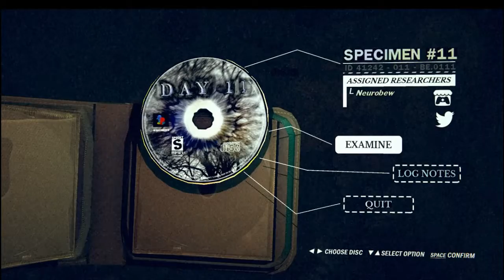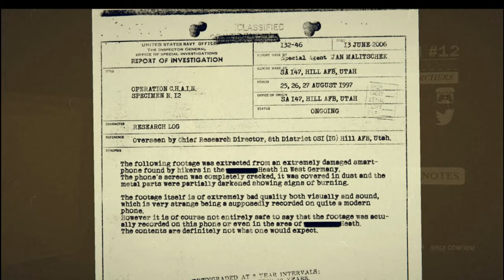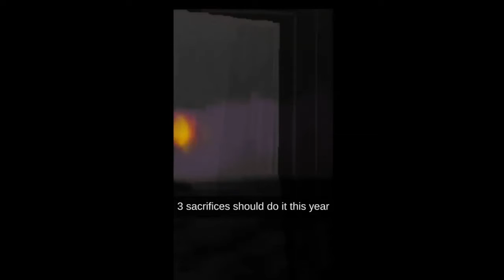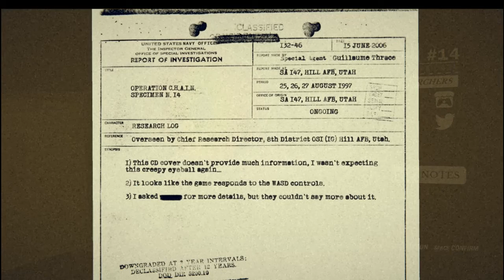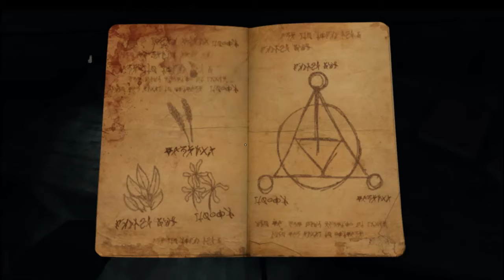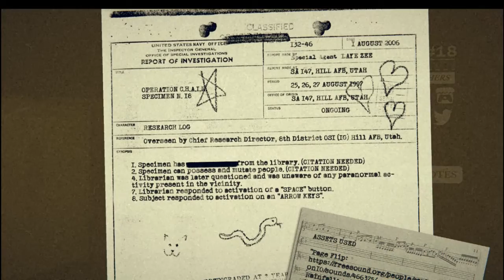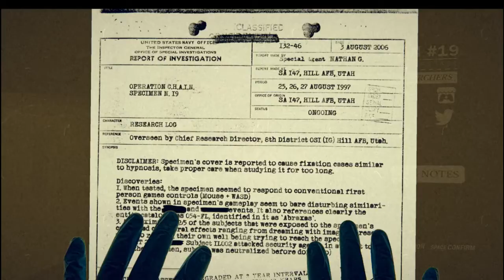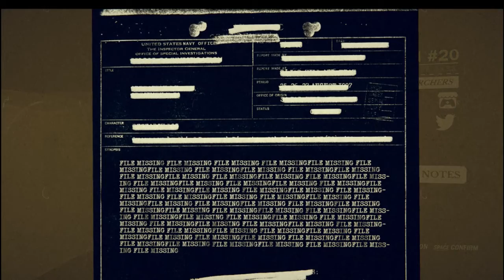Unexpected Hero - C.H.A.I.N. (The rest 10 games + ENDING)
C.H.A.I.N. is a narrative experience made by 20 different developers, who worked really hard and made the best and very intense story.